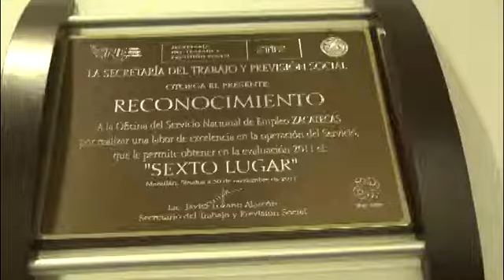B15N 141013 zac feriaempleo fresnillo